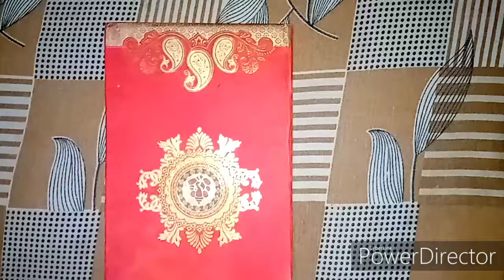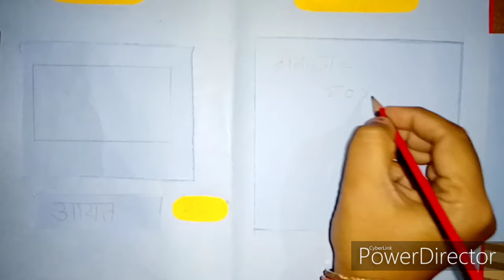Working model math tlm आकृतियां तथा उनके सूत्र